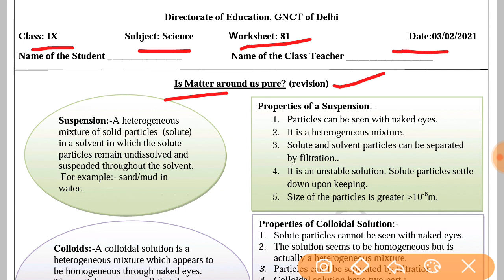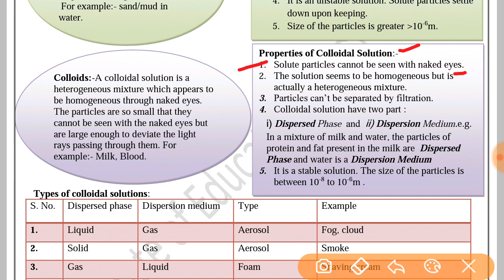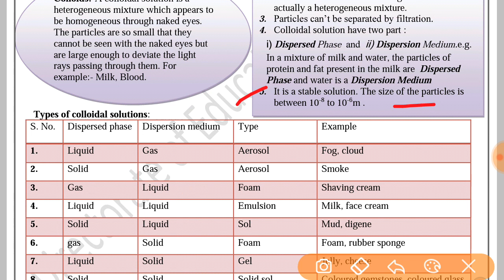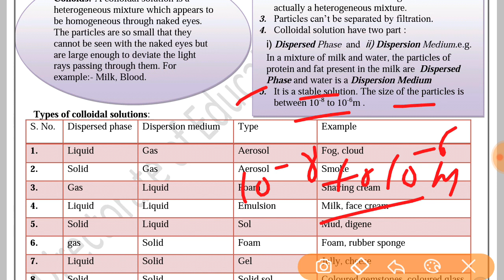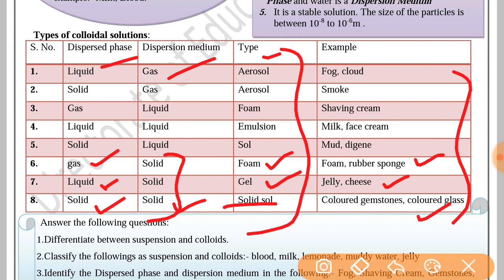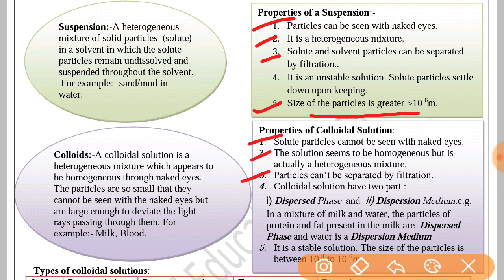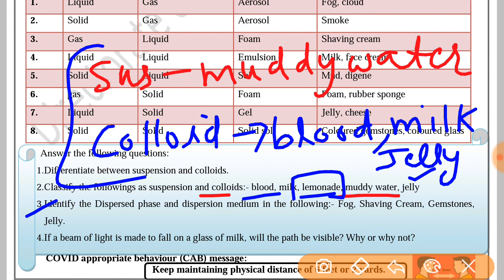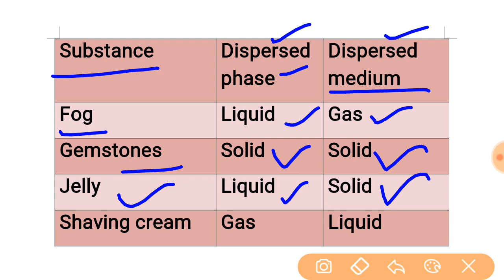class9 science worksheet 81 (3/2/21)english medium/worksheet 81 science class9 /worksheet 81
science worksheet 81 class9(3/2/21)english medium/worksheet 81 science class9/class9 science worksheet